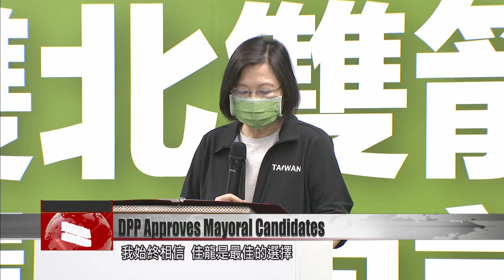DPP approves Chen Shih-chung and Lin Chia-lung as mayoral candidates for Taipei, New Taipei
The DPP on Wednesday ratified the nominations of health minister Chen Shih-chung and former transport minister Lin Chia-lung for the mayoral elections in Taipei and New Taipei. Chen, who is a native of Taipei, said if he''s elected mayor, he would put an end to stagnation in Taipei, adding that the city deserves better than what it has. Meanwhile, Lin declared a start to his electoral battle against Hou Yu-ih, who will run for a second term with the KMT.

DPP Chair Tsai Ing-wen announces the party’s mayoral candidates for Taipei and New Taipei, health minister Chen Shih-chung and Ambassador-at-Large Lin Chia-lung.

Tsai Ing-wen
DPP chair
I know that Minister Chen has not enjoyed a good shut-eye for over two years now. But as we usher in a new era, our minister still can’t take a break, because just as we need a commander for epidemic control, we also need one for municipal governance. If we want to achieve great development for the Greater Taipei metropolitan area, we will have to nominate our most capable candidates. That’s why we’ve called on Lin Chia-lung to run for New Taipei mayor. I’ve always believed Chia-lung to be the best choice. Since entering public service, no matter what post he held in the central and local governments, he has always worked in the greater public interest giving his all and everything. The Chen and Lin team in Taipei and New Taipei will surely achieve new heights.

With Chen and Lin near the central government, President Tsai believes the DPP could also win mayoral positions in Keelung and Taoyuan. This will be Chen’s first electoral run, and he seemed a little unlike his usual calm self at CECC press conferences. This time he had a speech prepared in advance.

Chen Shih-chung
DPP Taipei mayoral candidate
Taipei, being the capital city, enjoys the highest level of freedom. But the mayor’s approval ratings have always left much to be desired. Though I’m proud to call Taipei my hometown, I feel pity for it too, because Taipei deserves better.

Lin Chia-lung
DPP New Taipei mayoral candidate
I’d like to thank President Tsai for her trust, even in someone as difficult as me. You’ve still entrusted me with this great responsibility with confidence and patience. Mayor Hou, do accept my invitation to battle.

Lin said he was ready to duel against incumbent Mayor Hou Yu-ih. He also wished a landslide win for Chen, adding that the two would support each other.

Lin Chia-lung
Actually while we were waiting outside, we hugged and took selfies. There’s only unity, no hard feelings.

Lin and Chen bumped fists in a gesture of unity and cooperation, to win Taipei and New Taipei back for the DPP.